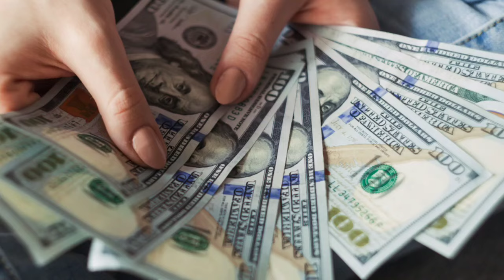মেষ রাশি মাসিক রাশিফল ২০২৪,কেমন যাবে আগস্ট মাস,মেষ রাশি,মেষ রাশি,Aries monthly horoscope 2024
মেষ রাশি সাপ্তাহিক রাশিফল ২০২৪,কেমন যাবে এই সপ্তাহ,মেষ রাশি,মেষ রাশি,Aries weekly horoscope 2024 |||

সাপ্তাহিক রাশিফল,সাপ্তাহিক রাশিফল বাংলা,রাশিফল,জুন সাপ্তাহিক রাশিফল,জুলাই সাপ্তাহিক রাশিফল,১লা জুলাই থেকে ৭ই জুলাই সাপ্তাহিক রাশিফল,মেষ থেকে মীন রাশির সাপ্তাহিক রাশিফল,কেমন যাবে সাপ্তাহিক রাশিফল,মেষ থেকে মীন সাপ্তাহিক রাশিফল,৬ই মে থেকে ১২ই মে সাপ্তাহিক রাশিফল,সাপ্তাহিক রাশিফল ২৪শে থেকে ৩০শে জুন,২৪শে থেকে ৩০শে জুন সাপ্তাহিক রাশিফল,১০ ই জুন থেকে ১৬ই জুন সাপ্তাহিক রাশিফল,সাপ্তাহিক রাশিফলের পূর্বাভাস,১৭ই জুন থেকে ২৩শে জুন সাপ্তাহিক রাশিফল,এই সপ্তাহের রাশিফল

মেষ রাশি সাপ্তাহিক রাশিফল,সাপ্তাহিক রাশিফল,মেষ রাশি,মেষ রাশির আজকের রাশিফল,মেষ রাশির সাপ্তাহিক রাশিফল,সাপ্তাহিক রাশিফল মেষ রাশি,সারা সপ্তাহ মেষ রাশির কেমন কাটবে,মেষ সাপ্তাহিক রাশিফল,মেষ রাশি সাপ্তাহিক,মেষ রাশির সারা সপ্তাহ কেমন কাটবে,রাশিফল,saptahik rashifal mesh rashi সাপ্তাহিক রাশিফল মেষ রাশি,মেষ রাশিফল,মেষরাশি সাপ্তাহিক,সাপ্তাহিক রাশিফল মেষ,সাপ্তাহিক মেষ রাশিফল,মেষ রাশির এই সপ্তাহের রাশিফল,মেষ রাশি 2024